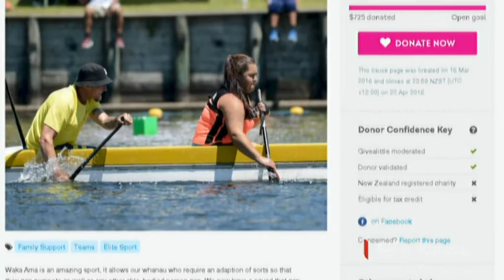Waka ama adaptive crew steer towards world champs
A group of young Māori is challenging the waka ama status quo. The NZ Adaptive Team from the Hawke's Bay has hopes of heading to the Waka Ama World Champs on the Sunshine Coast, but there's a dollar shaped wall blocking their way.